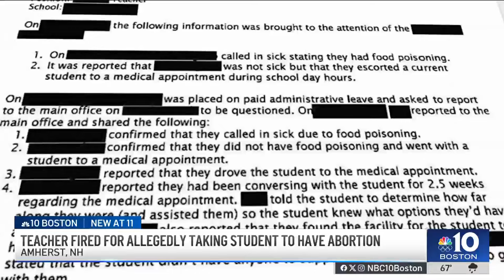NH teacher fired for allegedly taking student to have abortion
An abortion rights rally was held at the New Hampshire State House after a teacher's controversial firing.